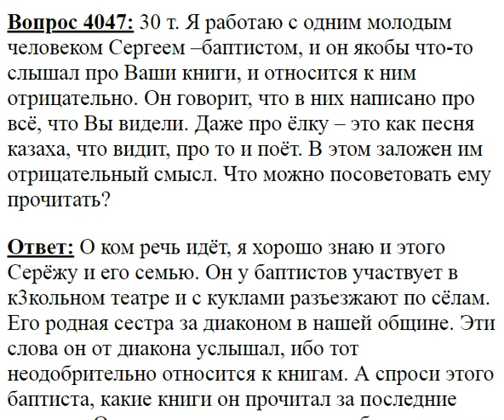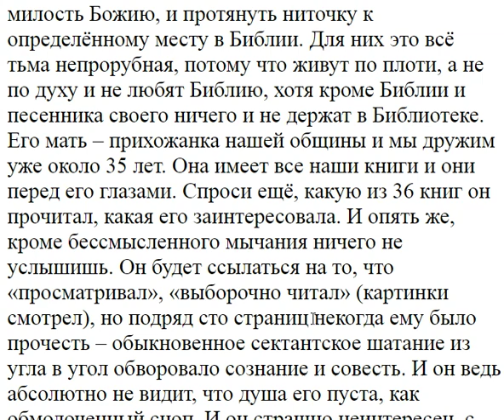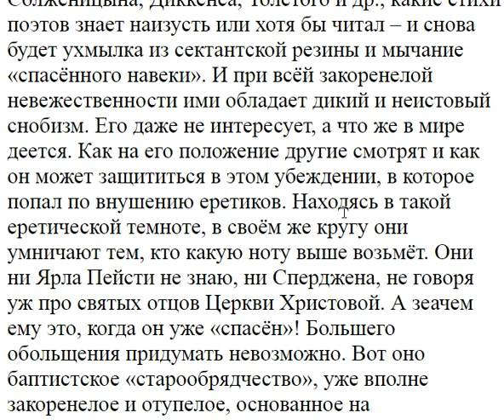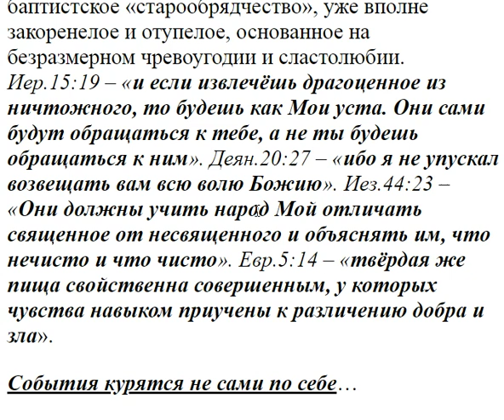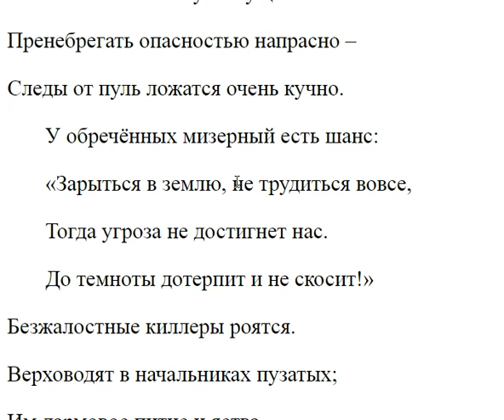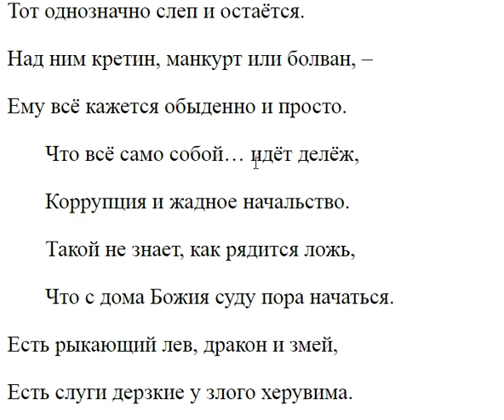4047. Что можно посоветовать баптисту почитать?